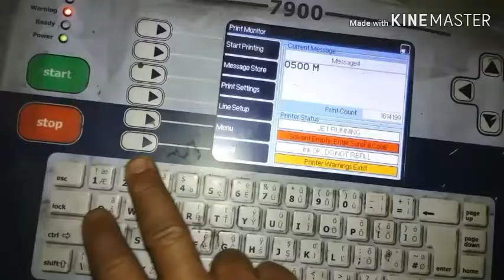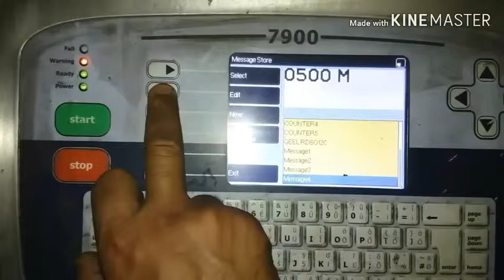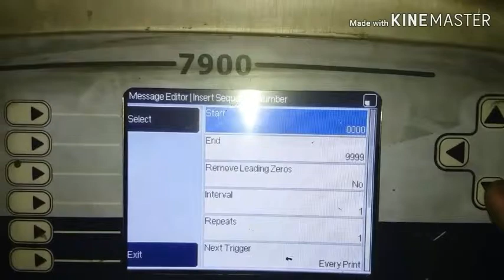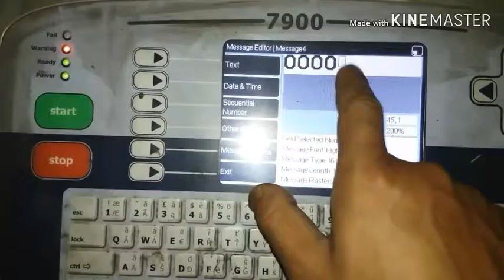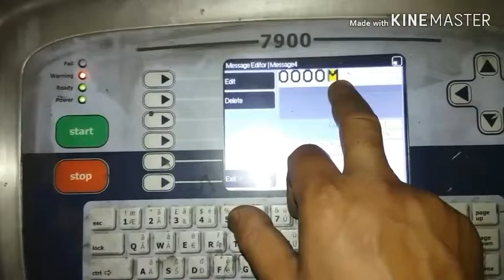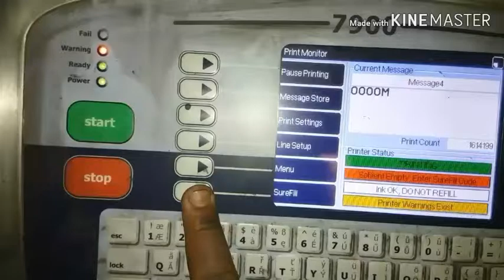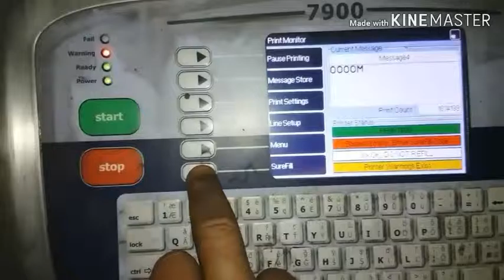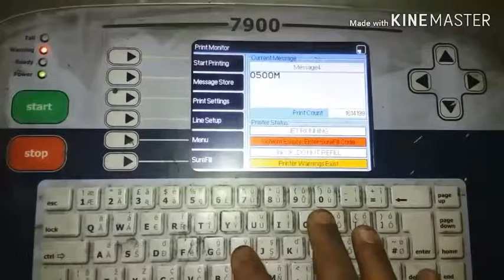Pinting machien sheathing jano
linx pinting machien sheating